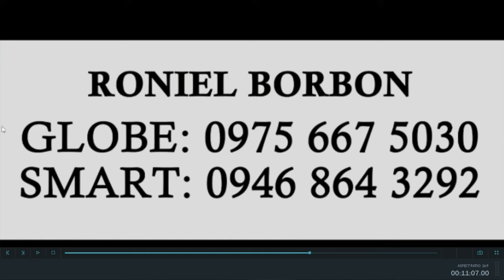T-HUNTING WEEKEND: "ww2 WATER PUMP HINAHANAP NG MGA TREASURE HUNTERS MERON DAW LAMAN ITO!!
OLD WATER PUMPS WERE MARKERS FOR SMALL DEPOSITS OF WW2 JAPS SOLDIERS. @goldenboy8053